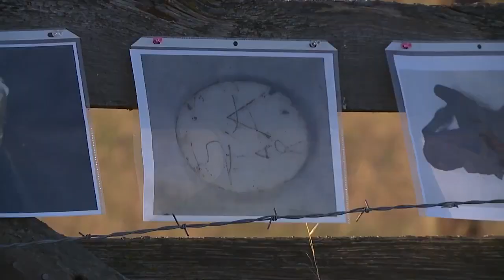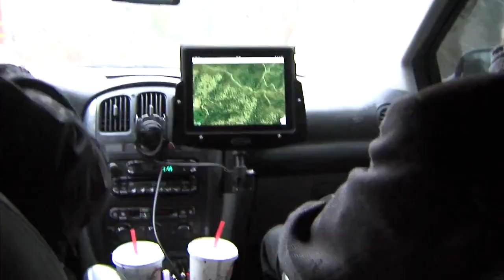Photos released hoping to close Speed Freak Killer related cold cases